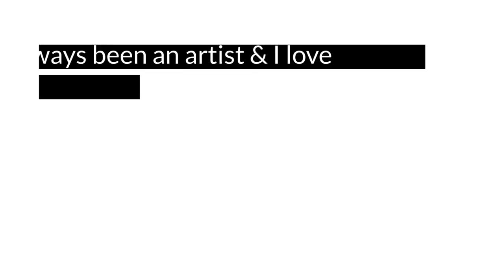Personal Branding | Dough & Batter Melissa Cacha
Personal Branding for Dough & Batter brand featuring artist and small business owner, Melissa Cacha.